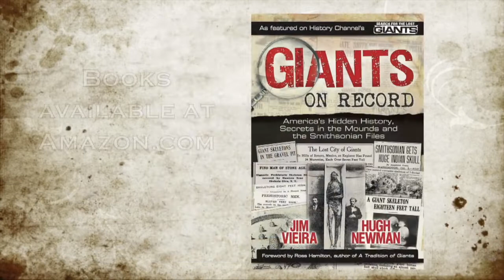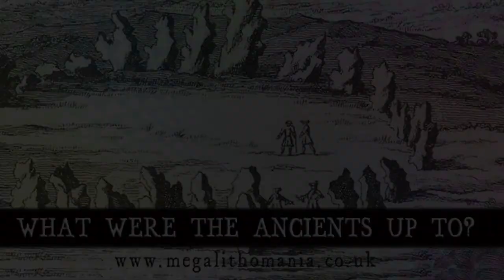Hugh Newman: Olmec Origins Part 1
Megalithic Marvels founder Dee Olson sits down with author & explorer Hugh Newman to hear about his latest travels to Mexico & the mystery surrounding the Olmec civilization

The views expressed are opinions only. Please use the information found in these videos as a starting point for conducting your own research.